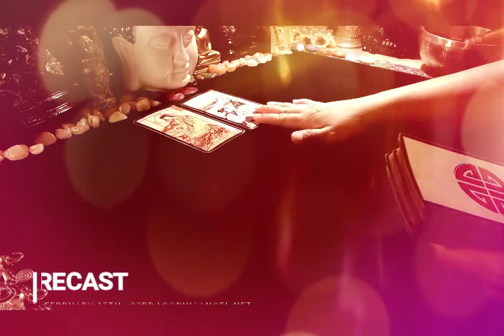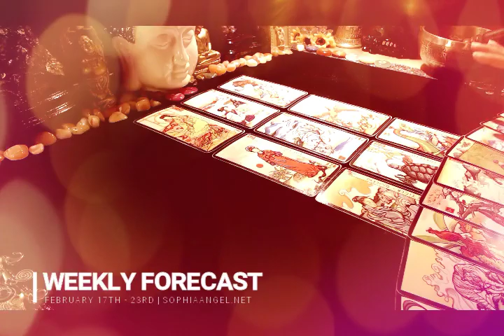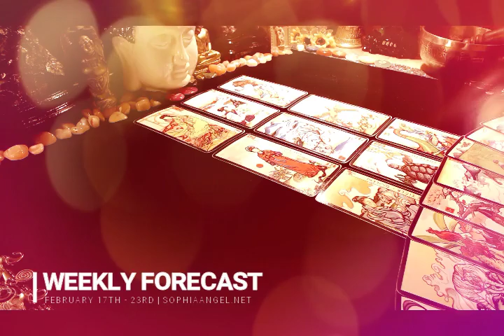AQUARIUS WEEKLY FORECAST YOU CAN'T HAVE THE BEST OF BOTH WORLDS